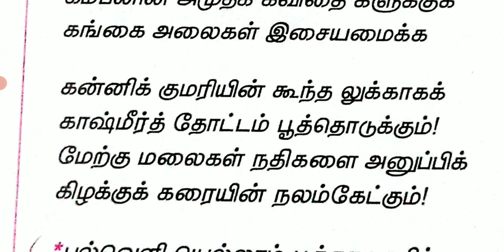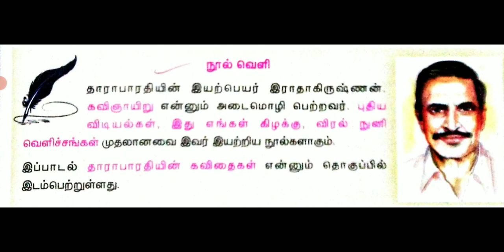Karthi TNPSC GROUP 2 3 4 7 8 HIGH COURT EXAM TET EXAM தாரா பாரதி பாரதம் அன்றைய நாற்றங்கால் #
TNPSC GROUP 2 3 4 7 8 TNUSRB SI EXAM HIGH COURT EXAM TET JAILOR EXAM GENERAL KNOWLEDGE.